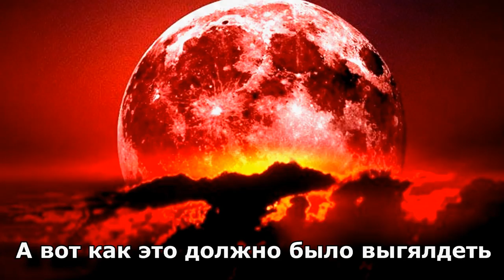VoiceVLog 13 - КОЛЛЕДЖ В АМЕРИКЕ (США)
То, что примерно происходит в общаге в американских колледжах или универах.